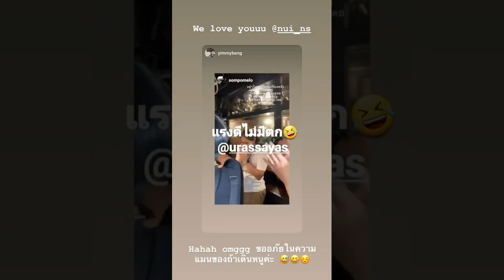Yaya Urassayas & Mario Maurer | update filming | #4 BAD ROMEO | August 2020